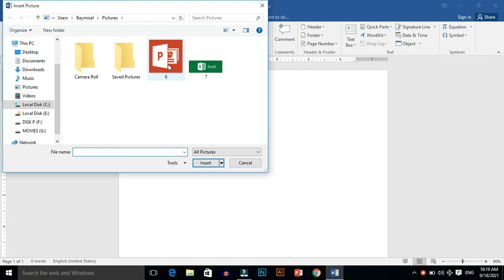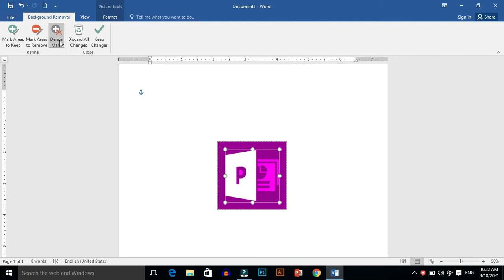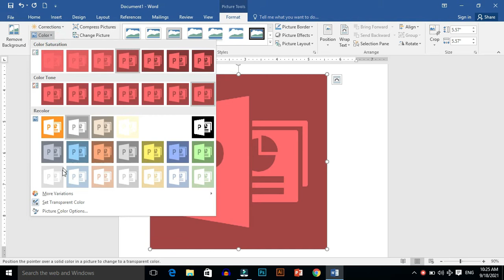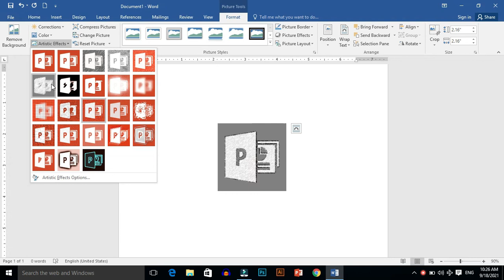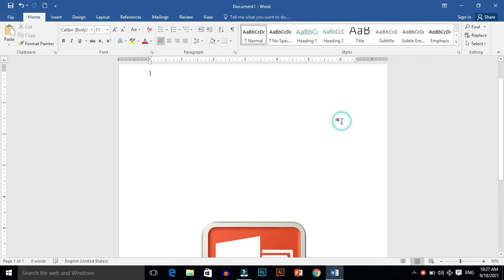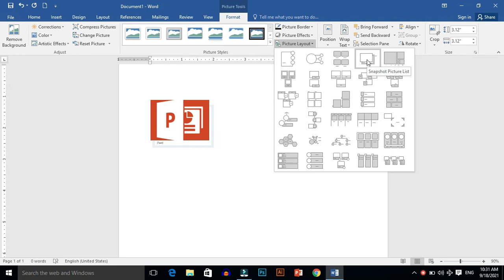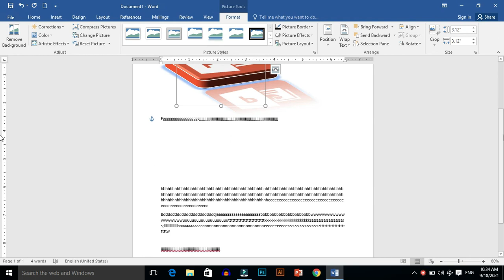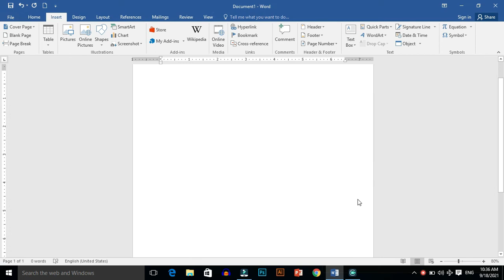MS Word 7th class || How to edit picture in ms word || Microsoft office || TECHNO BOY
How to Edit a Picture in Word · Click the "Insert" tab on the top of the word to reveal the relevant section so that you come to know how to edit photos in Word.
MS Word 7th class
How to edit picture in ms word
 Microsoft office

TECHNO BOY
MS WORD
MS POWERPOINT
MS EXCEL
Microsoft office
Tech world